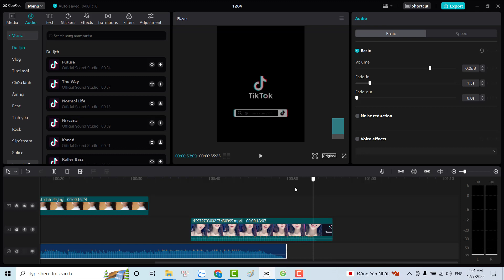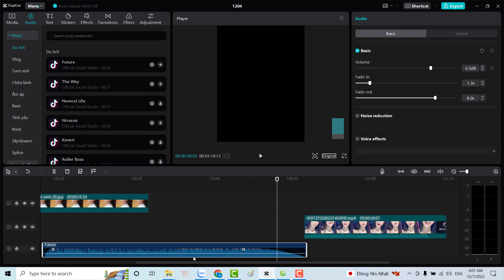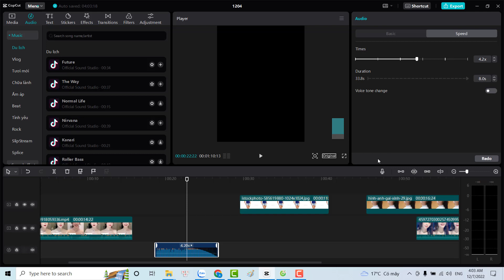Chỉnh sửa âm thanh trong video | Hướng dẫn sử dụng phần mềm Capcut